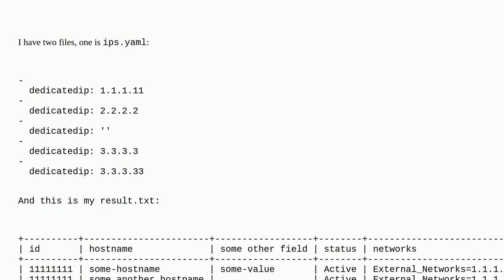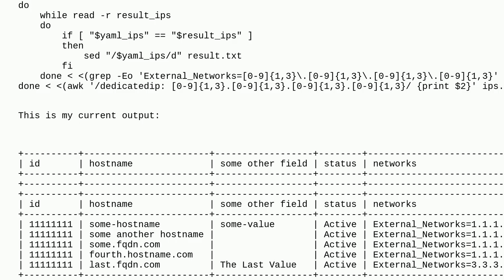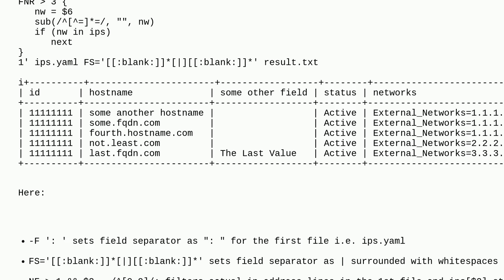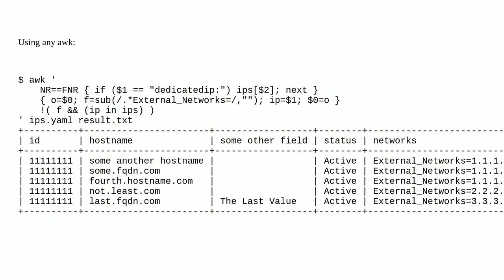how to remove only ip from a txt file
A special thanks goes out to the community

  regex grep bash awk